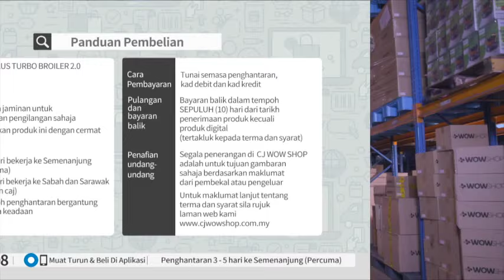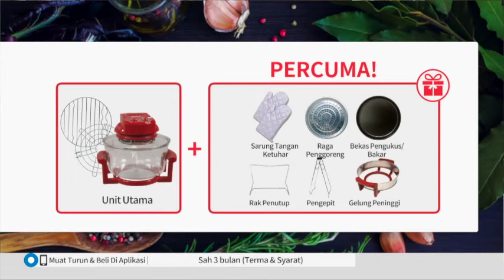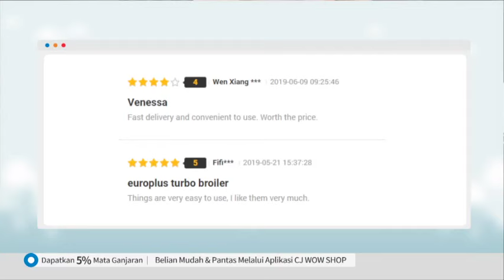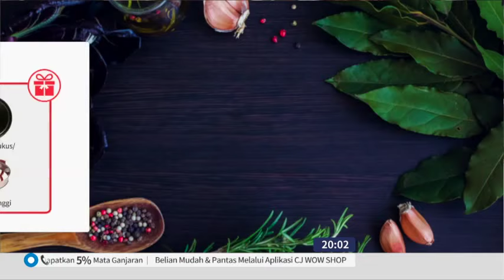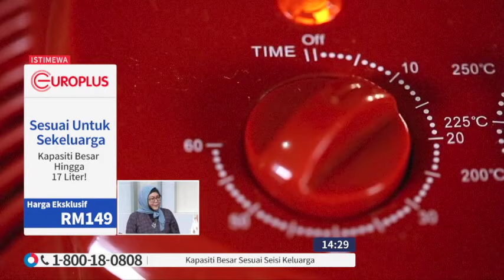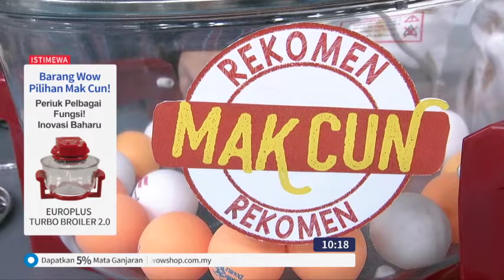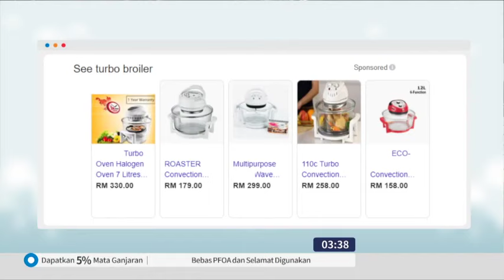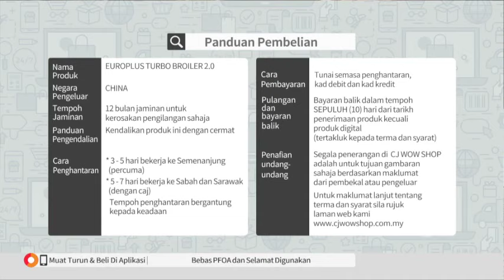EUROPLUS HALOGEN BOILER 2 0 S4 / TV 9 / P4384 / 23 AUG 2019